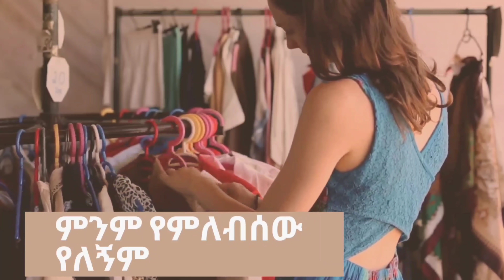ባለሽ ነገር ዘንጪ!!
URL: InShot
URL: InShot